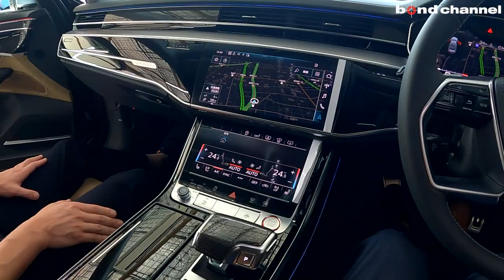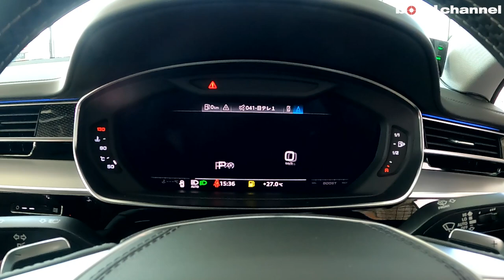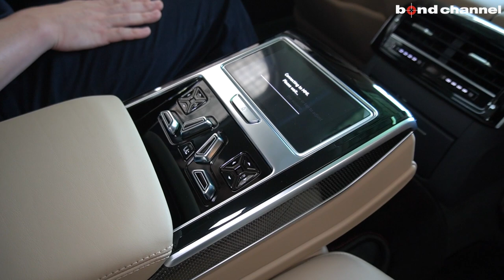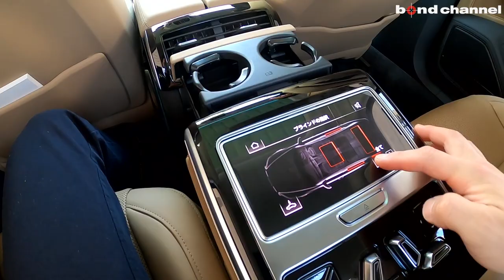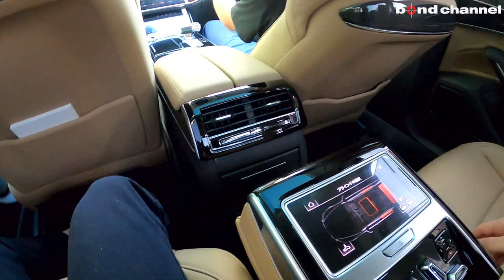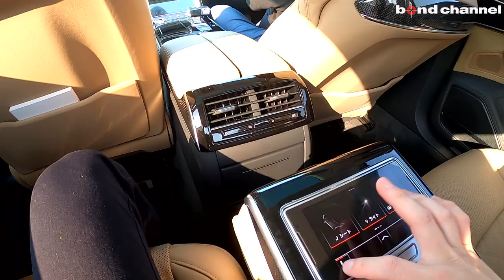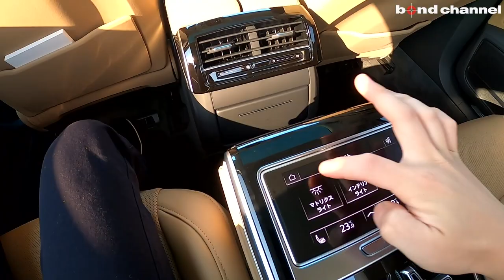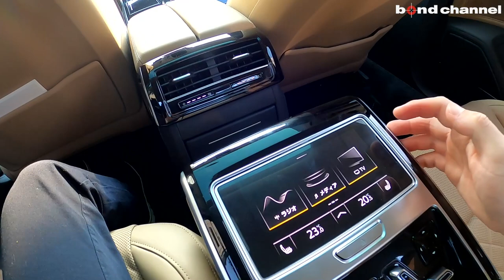【bond cars Omiya】Audi S8【車両紹介】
Chapters
00:00 外装紹介
10:39 内装紹介
26:03 トランク紹介
26:49 エンジンルーム紹介
27:57 灯火類&排気音紹介
29:07 試乗

グレード S8
型式 ３AA-F8CWWF
ハンドル 右
カラー ミトスブラック
保証 あり
修復歴 なし
新車時参考価格 2010＋OP

圧倒的なパワーと環境性能を両立するエンジン、そして「クワトロフルタイム4WDシステム」を搭載し、力強いパフォーマンスや優れたダイナミクス、そして高い実用性を兼ね備えたフラッグシップスポーツモデル。エクステリアは専用デザインの前後バンパー、4本出しのエグゾーストなどでスポーティさを演出。レーザースキャナーやカメラセンサーを用い、路面の凹凸を先読みし、制御するプレディクティブアクティブサスペンションが採用された。エンジンは最高出力571ps／最大トルク800N・mを発生する4L V8ターボで、8速ティプトロニックトランスミッションが組み合わされる。なお、このユニットにはマイルドハイブリッドシステムも採用されている。また、後輪操舵も採用され、都市部などでの取り回しの良さも実現されている。

コンフォートパッケージ
カラードブレーキキャリパー レッド
Bang & Olufsen 3Dアドバンストサウンドシステム (23スピーカー)
後付け装備

〒331-0812
埼玉県さいたま市北区宮原町1-470-1
AM10:00 ~ PM8:00
定休日　なし